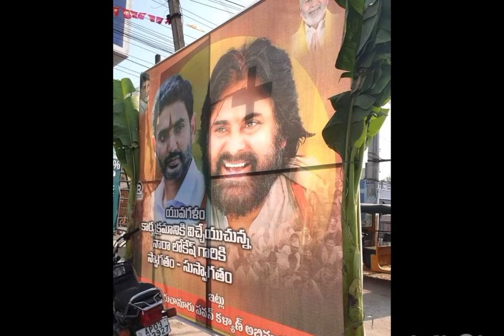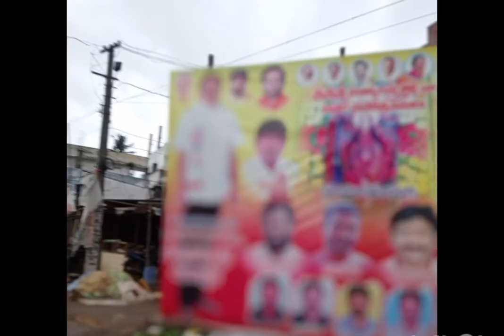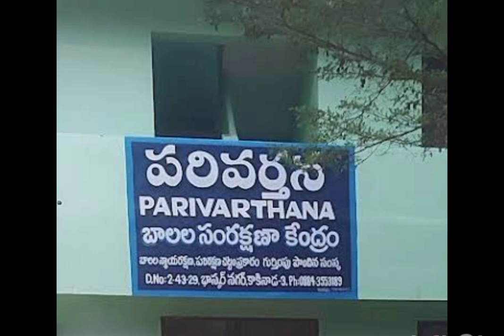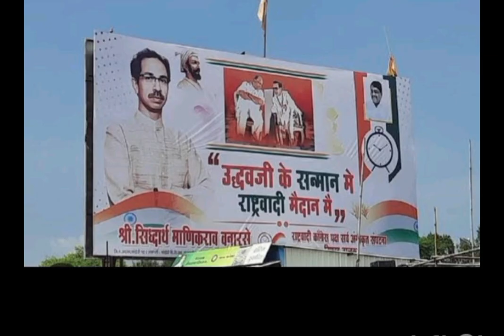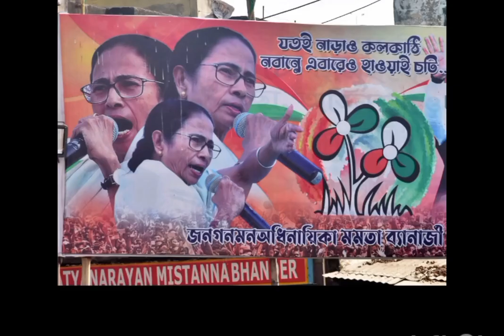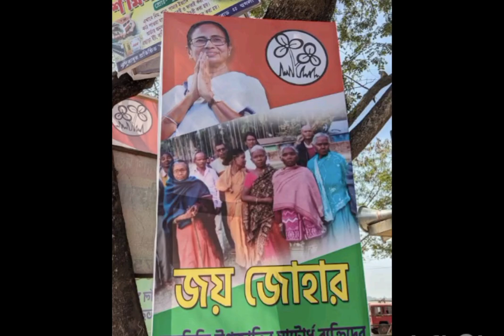for flex board price solar panel are available don't waste money save earth.